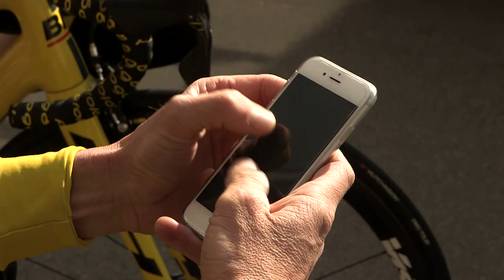Revista : Voeckler y Calmejane - Etapa 6 - Tour de France 2017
El Tour de Francia 2017 saldrá, por primera vez, desde la ciudad alemana de Düsseldorf.

Etapa 6 - (Vesoul / Troyes)